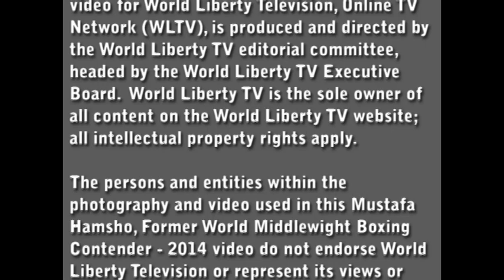Mustafa Hamsho, Former World Middlewight Boxing Contender 2014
Mustafa Hamsho is a retired Assyrian/Syriac boxer who never won a world title, but fought some big names in his career. Though he was not a winner in all of those fights, he did some things to make every one of his fights interesting and controversial in some regard. The Syrian Slugger racked up a winning record in the late 1970s, defeated Wilford Scypion in 1979 and former world middleweight champion Alan Minter in 1981 to get a shot at then-champion Marvelous Marvin Hagler in October of that year, but showed no respect for the champion during their matchup - or at least for the time it lasted. Hagler methodically used left jabs and right crosses to bust up Hamsho's face (which needed 55 stitches) until the fight was stopped on cuts in the 11th.